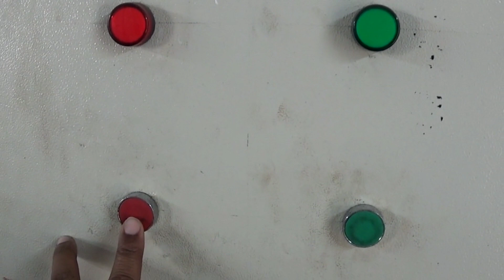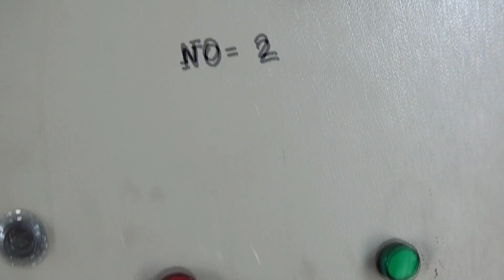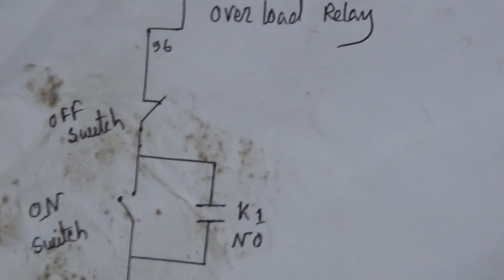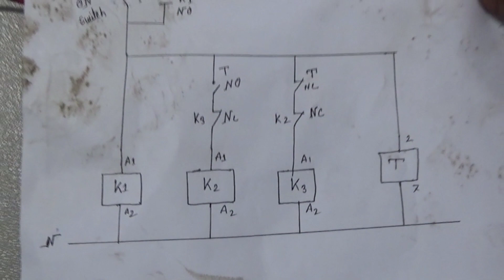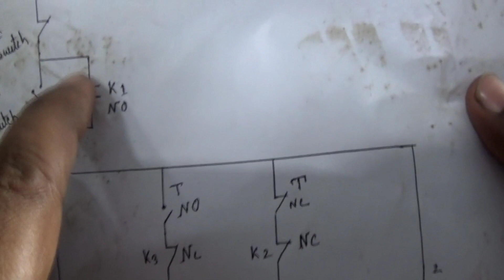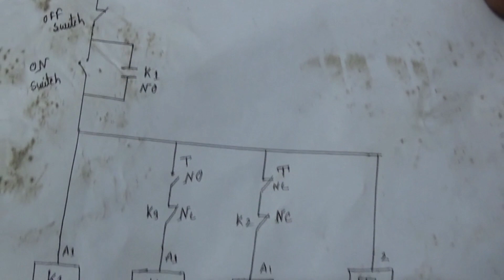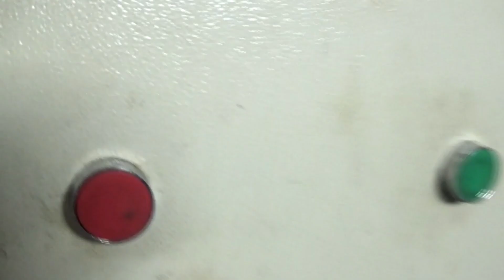Overload Relay.why is it used& how it is set?ওভারলোড রিলে।কেন ইহা ব্যবহার করা হয়,কিভাবে সেট করা হয়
Overload Relay.Why is it used & how it is set??
thermocouple.